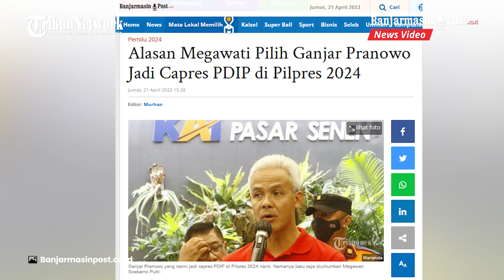Alasan Megawati Pilih Ganjar Pranowo Jadi Capres PDIP di Pilpres 2024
BANJARMASINPOST.CO.ID - Akhirnya Ganjar Pranowo resmi diusung menjadi calon presiden alias capres dari PDI Perjuangan.

Baru saja, Ketua Umum PDIP Megawati Soekarno Putri mengumumkan secara resmi Gubernur Jawa Tengah itu.

Pengumuman Ganjar sebagai calon presiden PDIP di Pilpres 2024 digelar hari ini, Jumat (21/4/2023) di Istana Batu Tulis, Bogor, Jawa Barat.